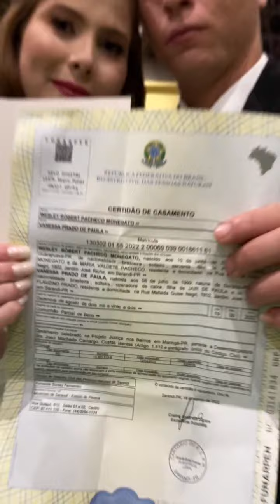O casamento comunitário fez história 💍❤️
EMOCIONANTE 💍❤️ O casamento comunitário marcou a história de mais de 500 casais em Maringá nesta noite, 19!

🤩Confira alguns registros desse evento lindo e muito especial.

Viva, os noivos! 🥂

Prefeitura de Maringá, promovendo momentos inesquecíveis!